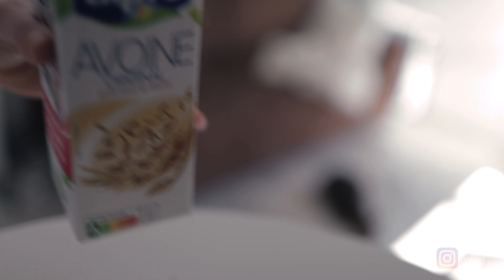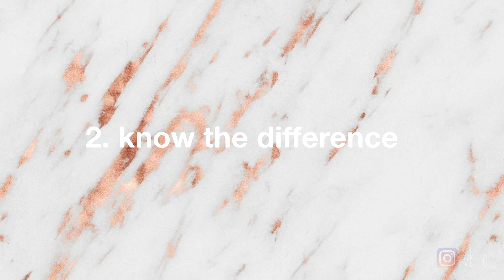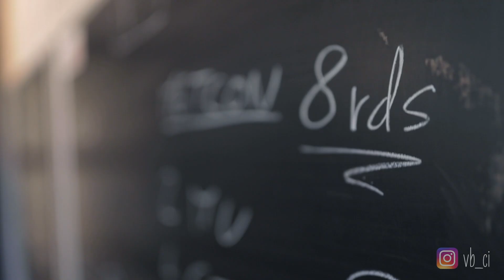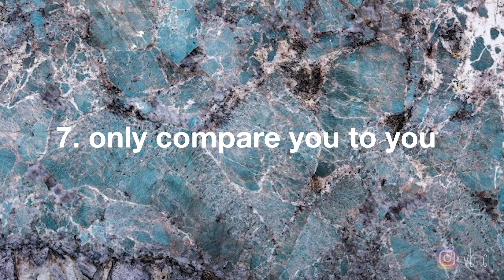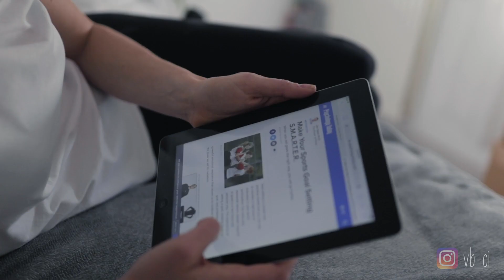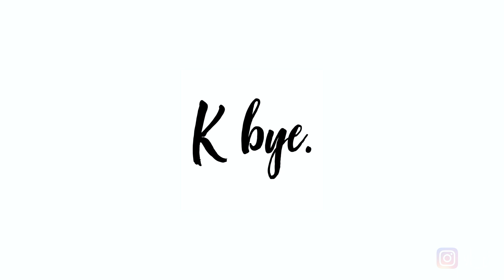The best Tips for Setting Goals as a PROFESSIONAL ATHLETE in 2020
Setting goals as a volleyball player or female athlete in 2020? If you are as bad at goal setting as I am, you might be interested in learning these techniques!

Instagram and twitter @vb _ci